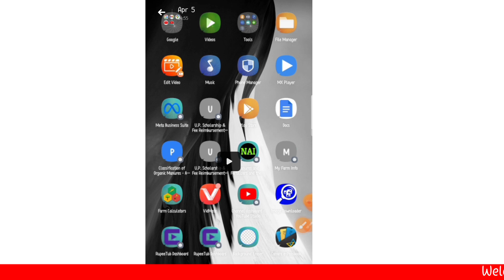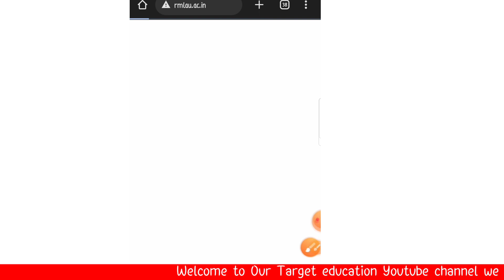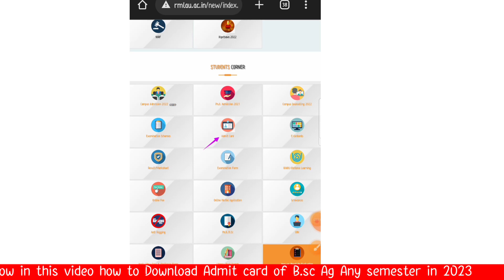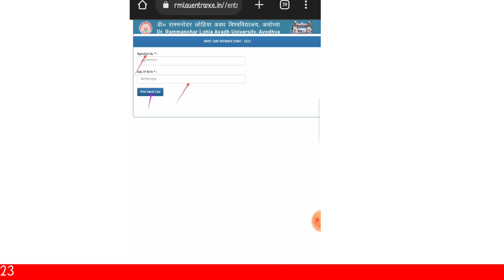B.A/B.sc/B.com ka Admit Card Kaise Download Kare 2023 || How to Download B.sc Ag Admit card 2023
B.A/B.sc/B.com ka Admit Card Kaise Download Kare 2023 || How to Download B.sc Ag Admit card 2023 || Rmlu Admit card 2023 || B.sc Agriculture 1st semester Admit card || B.sc Ag 1st 3rd & 5th semester Admit card kaise download kare 2023 ||

01. Dosto Maine is video me B.A/B.sc/B.com ka Admit Card Kaise Download Kare 2023 || How to Download B.sc Ag Admit card 2023 || Rmlu Admit card 2023 || B.sc Agriculture 1st semester Admit card || B.sc Ag 1st 3rd & 5th semester Admit card kaise download kare 2023 ||

02. this video's main purpose is increase knowledge of all students.

# study with Target Education with Dinesh
 Verma YouTube channel आप की सफलता में आप के साथ।

-: Youe Querries / Serches on Youtube :-

B.sc Ag ka Result kaise Dekhe 2021 !! B.sc Ag All Semester Result kaise cheq kare 2022 !! Target education !! bsc agriculture 5th semester ka result kaise apni mobile se dekhe !! B.sc Agriculture kisi bhi semester ka result kaise cheq kare !! Target education youtube channel !! agriculturestudywithdineshverma !! targeteducationwithdineshverma !!targeteducation !!bsc agriculture ka scholarship kaise check kare, bsc ag ka result kaise check kare 2022,

. HASG TAG .

.I will try my best for you.

👉For Any Querry Contect me. 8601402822